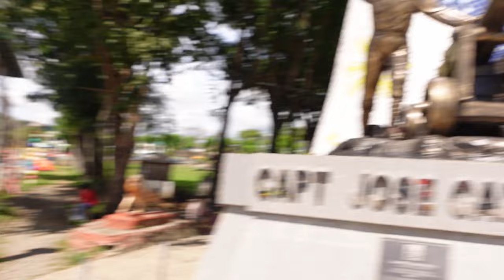Turkish Man Tries Street Ice Cream in the Philippines! 🇵🇭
This is my first vlog which %100 edited and shooting by me, (thanks to   @AmerikanangHilaw   for the mentorship)
let me know guys if anything needs to improve :)
Guys I went to leon and discover the city center I tried delicious pandesal, visit Captain Calugas monument, walk in the leon plaza and finally see the St. Catherine of Alexandria Parish Church still standing and service and how can I forget the "Dirty Ice-cream".
It was such a nice day, really enjoyed my visit.

If would you like to support